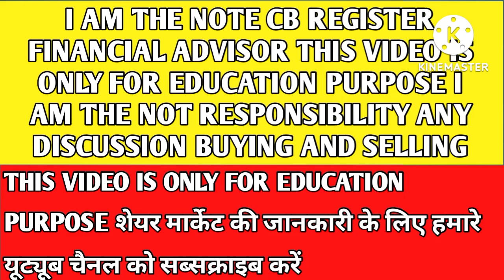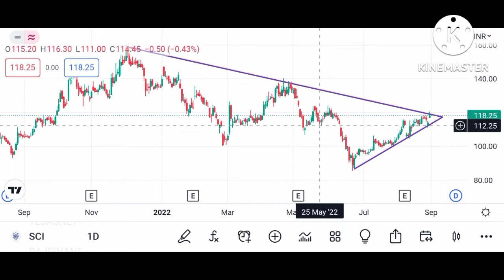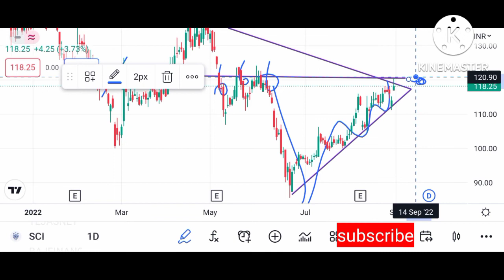shipping corporation of India share latest news| sci share latest news target tomorrow | f&o trading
nifty50 crash
Dow Jones prediction tomorrow
Nasdaq prediction tomorrow
nifty analysis
bank nifty analysis for 22 july
oktasatagy

📍lifetime support Free Free

🙏this video is education purpose not recommendation any things

intraday tips
intraday share
intraday stock

intraday trading
trading stocks
stock market
intraday share
today intraday call
shares calls
storks calls

stock market
investing
intraday trading
stock future
trading view
intraday trading tips
stock
Stock news
trade
stock market live
trading account
trading
stocks
share market
business ideas
SGX Nifty
sensex
Nifty
stock market
Nifty Bank
Bank Nifty
NIFTY today
Nifty future